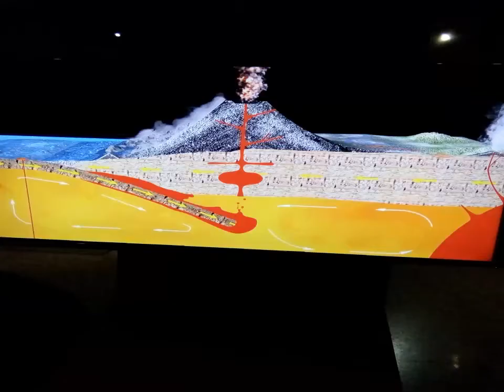Study Tour MTs dan MA Al Fadilah Bungbulang Garut Tahun 2017